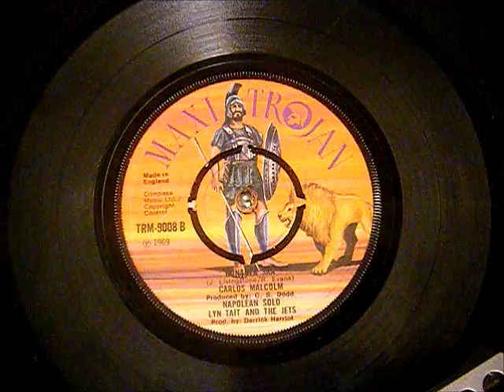Carlos Malcolm - Bonanza Ska - Trojan Ska 45 rpm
Fab Ska version of the theme from "Bonanza" "Lone Ranger" & even Rossini's "William Tell"  from Carlos Malcolm.

Maxi Trojan 45rpm EP